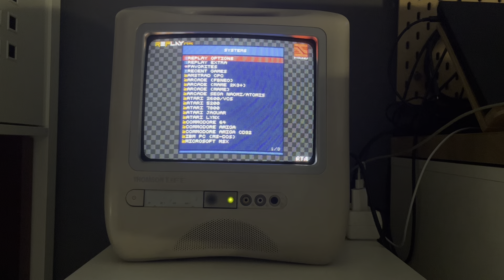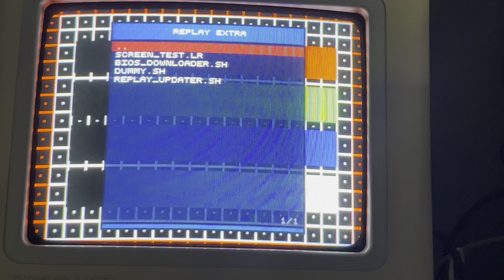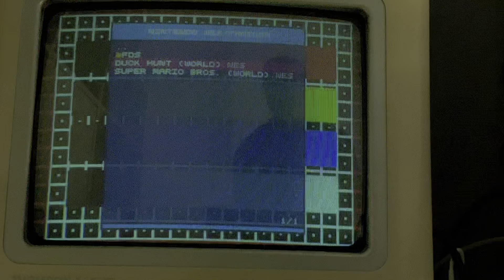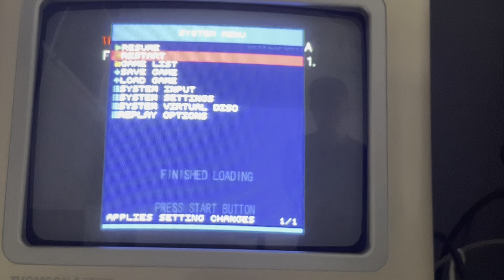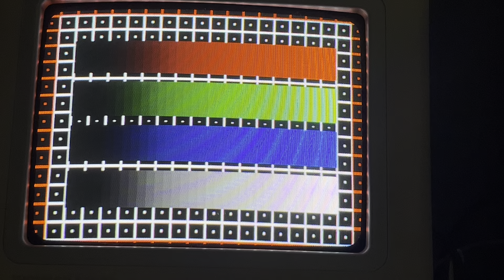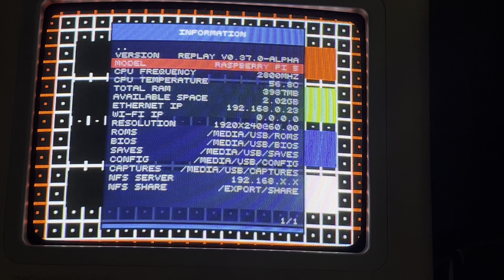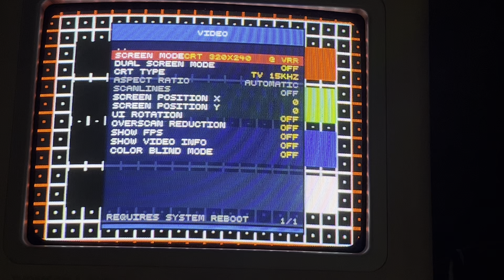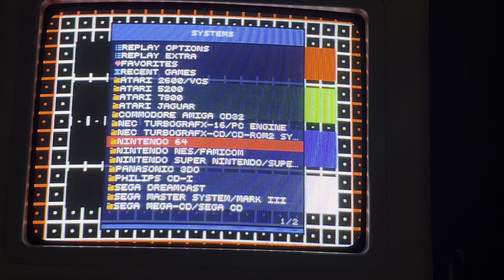DevLog #23 - Road to Final Version - RePlay OS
Repasamos novedades del sistema.